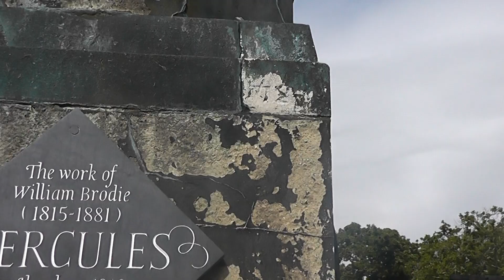Portmeirion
13rh September 2023